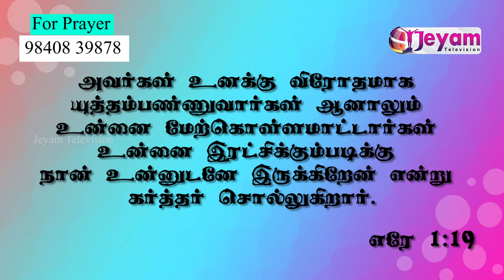01.06.2021 | Etzc | May Month Promise Word | Ps.Anbuselvan | Jeyam Tv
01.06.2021 | Etzc | May Month Promise Word | Ps.Anbuselvan | Jeyam Tv

Our Address - No.63.M.P.C. Street,Periathoppu Manali, Ch-600 068